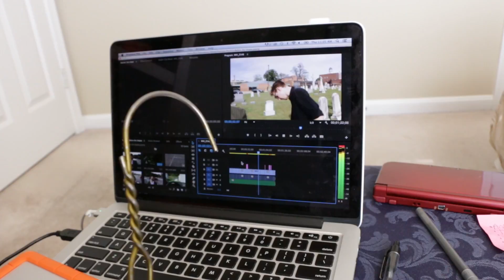The Claw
A spoof of a joke from Ed Edd n Eddy. Unless you're a big fan of that show like me, you won't really get the joke. But it should still make you laugh, I hope. I am the claw!